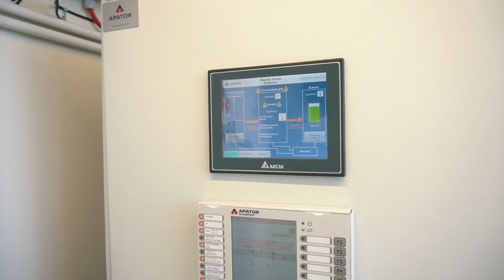Pilotażowy projekt magazynu energii do stabilizacji sieci nn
Instalacja i uruchomienie pilotażowego magazynu energii w gminie Ochotnica Dolna. Projekt został przeprowadzony przy współudziale firm Tauron Dystrybucja SA, Apator SA oraz Akademii Górniczo-Hutniczej i gminy Ochotnica Dolna. Głównym celem magazynu jest stabilizacja sieci elektroenergetycznej na terenie, na którym występuje jeden z największych w Polsce współczynników zagęszczenia mikroinstalacji 1-fazowych.